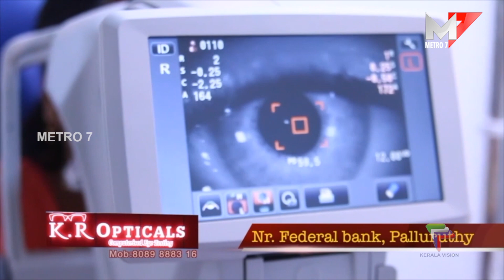കേര സമൃദ്ധി പദ്ധതിക്ക് തുടക്കം; Vadakekkara